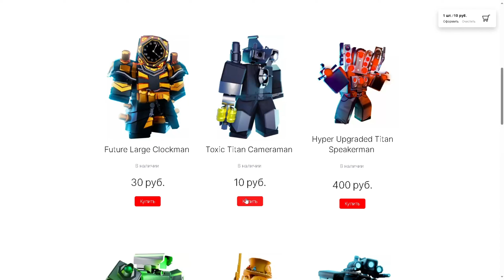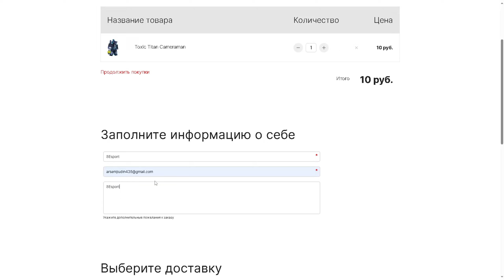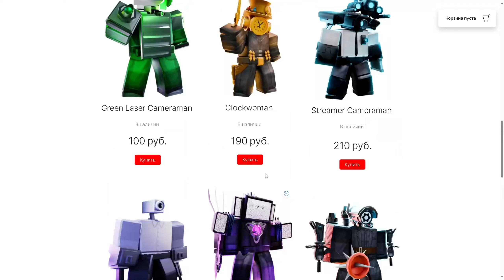Лучший Магазин по Покупке Юнитов ToiletTowerDefense